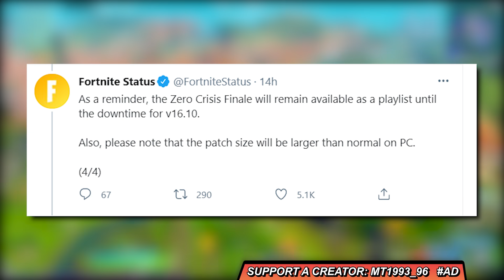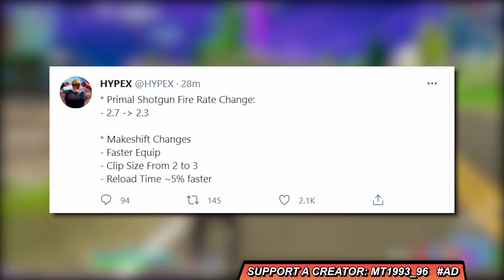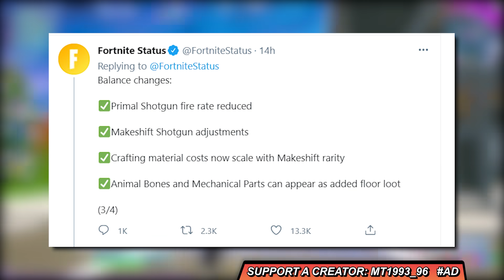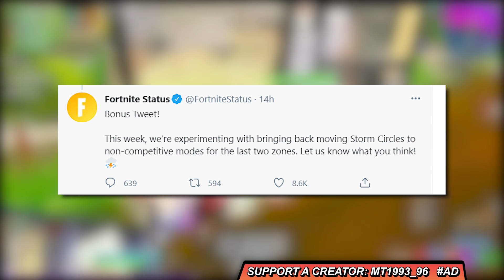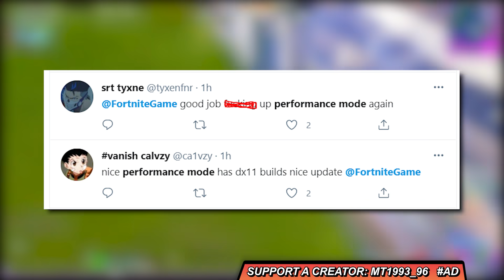UPDATE 16.10... ΤΙ ΕΚΑΝΕ ΜΕ ΤΑ SHOTGUNS Η EPIC!? 🦎 ΔΕΙΝΟΣΑΥΡΟΙ, NEO CRAFTING & ZONE ΚΑΙ ANIME SKINS